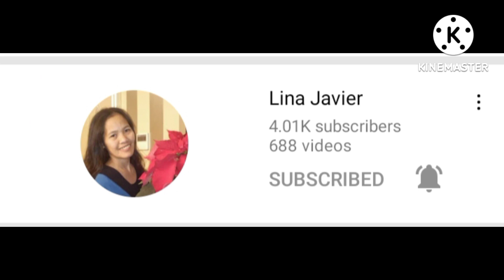NAKAKAPAGUD MAGING KATULONG SA SAUDI ARABIA@Ren Vlogs